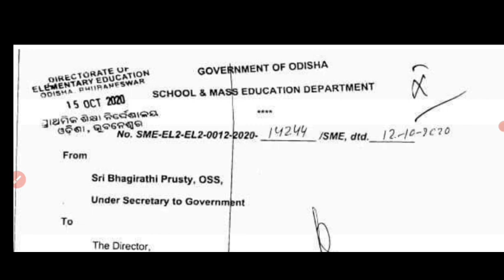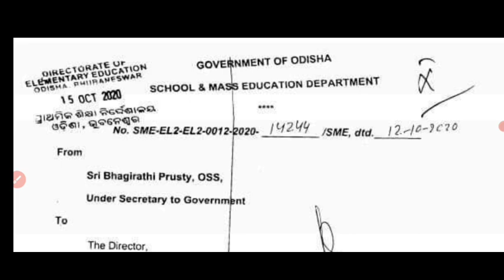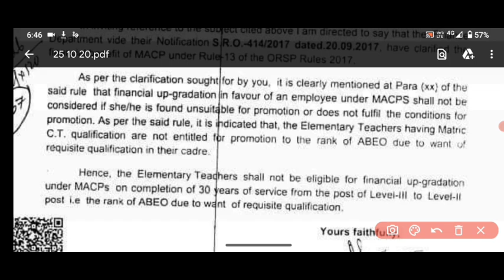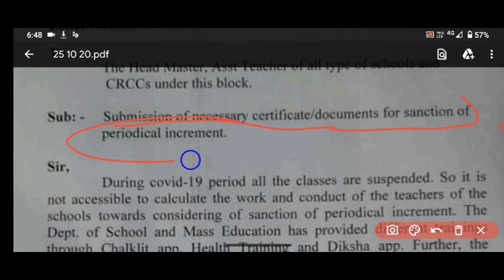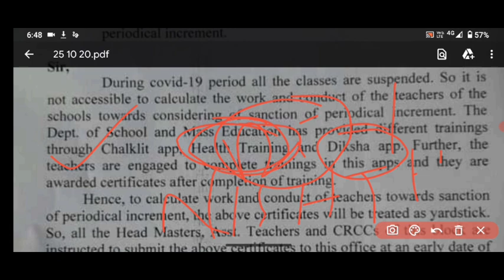ପ୍ରମୋସନ ନଥିଲେ MACP ନାହିଁ/ସାର୍ଟିଫିକେଟ ନଦେଲେ increment ହେବନି/ Addl ଡ଼ାଇରେକ୍ଟରଙ୍କ ଜାଲିଆତି Educational